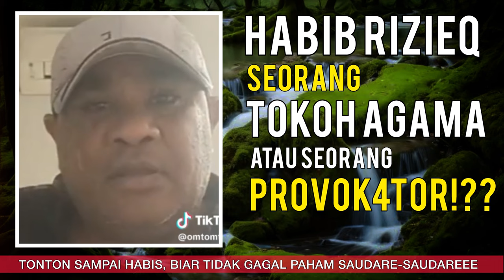AMBYAR!! PRIBUMI MULAI BERGERAK, Kabib-Kabib Provok4tor Mulai Panik